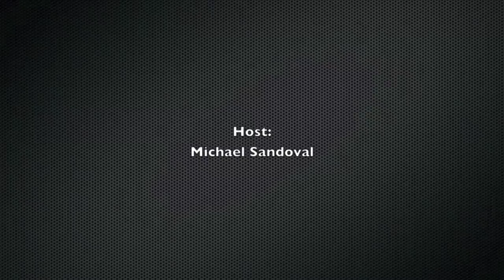Phineas and Ferb Mission Marvel with Vincent Martella at D23 Expo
At the D23 Expo in Anaheim, CA we had the opportunity to talk to Vincent Martella the voice of Phineas Flynn in Phineas and Ferb. The cartoon will be mixing Marvel into the show this Friday August 16 as Phineas and Ferb Mission Marvel debuts on the Disney Channel at 8pm ET/PT.

Spider-Man, Iron Man, Thor and Hulk stand powerless after being struck by Dr. Doofenshmirtz's power-draining "inator." Once the Marvel Super Villains - Red Skull, Whiplash, Venom and M.O.D.O.K. find out that Dr. Doofenshmirtz is responsible for robbing the superheroes of their powers, they seek him out and together create mayhem in Danville. Meanwhile, Phineas and Ferb do everything they can to restore the superheroes' powers before the evil villains take over the world.

Host: Michael Sandoval

Filmed and Edited by: Michael Sandoval

Filmed on Location at:
D23 Expo Anaheim Convention Center